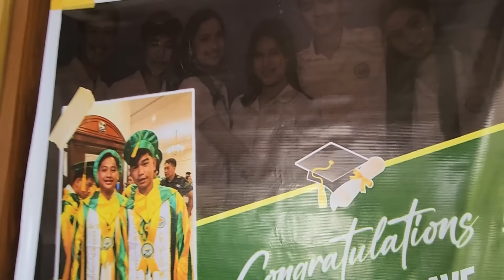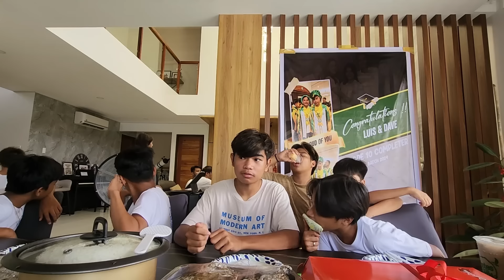Kung May Hindi Bumibitaw Kay Dave, Ganun Din Daw Kay Luis